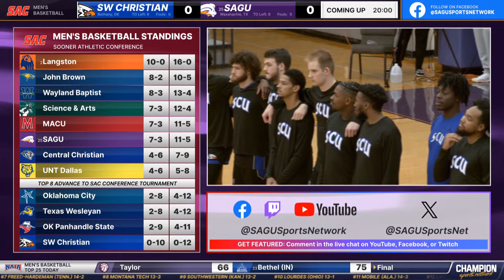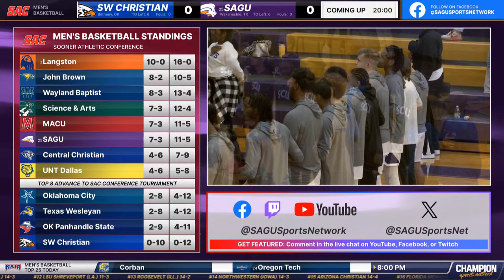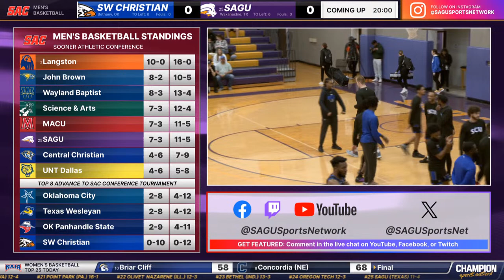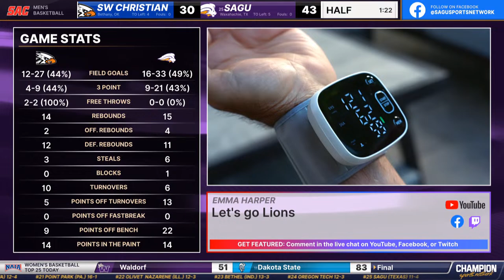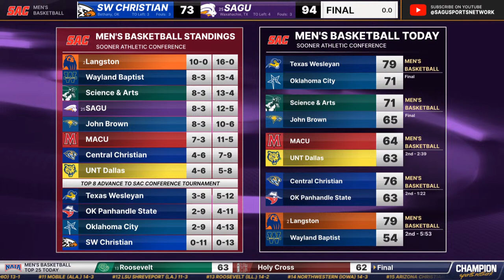Southwestern Christian vs SAGU - NAIA Men's Basketball 2024